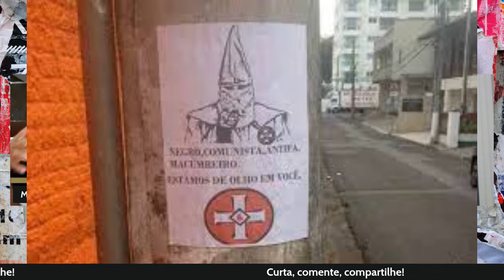Gabriela Reitz e Camila Pereira - Resenha de Preto Ep. 4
Gabriela Reitz e Camila Pereira no Resenha de Preto com Marco Antonio André.